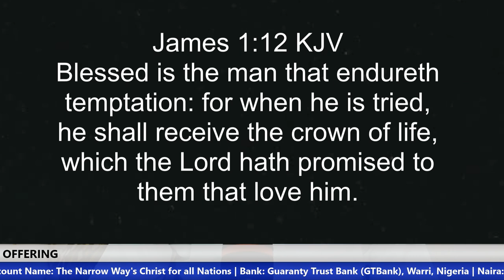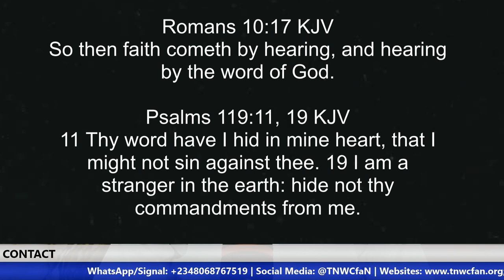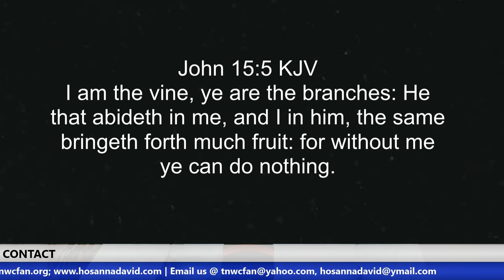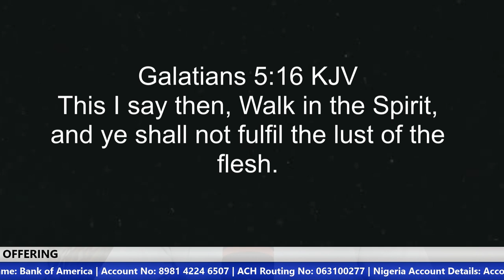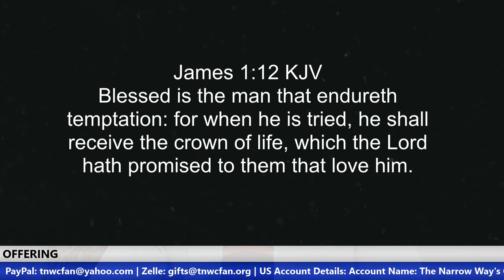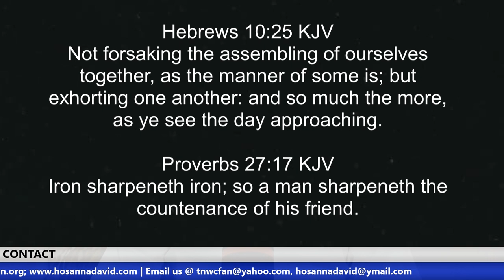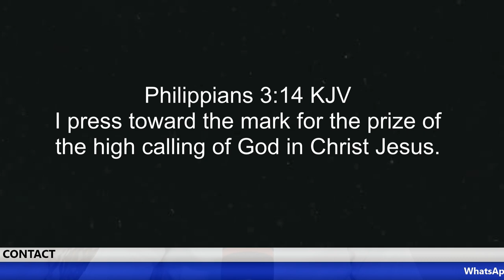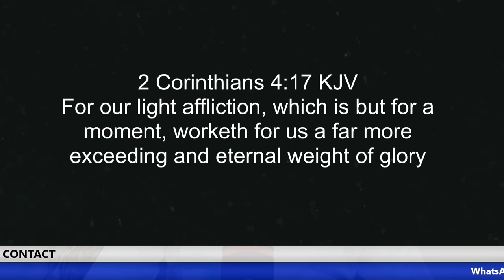How To Fight For The Crown Of Life | Brother Hosanna David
We are on a battlefield. How do we fight in a way that ensures our victory? These are some of the things we need to enable us to fight for the Crown of Life.

US ACCOUNT DETAILS:
Account Name: The Narrow Way's Christ for all Nations Inc.
Bank Name: Bank of America
Account No: 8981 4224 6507
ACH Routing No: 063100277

Beneficiary’s Name: The Narrow Way’s Christ for all Nations
Bank Name: Guaranty Trust Bank PLC (GTBank)
Dollar (USD) A/C No: 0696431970
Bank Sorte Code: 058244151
Swift Code: GTBINGLA
Branch: Airport Road, Effurun, Nigeria